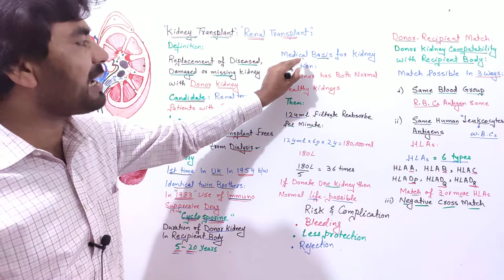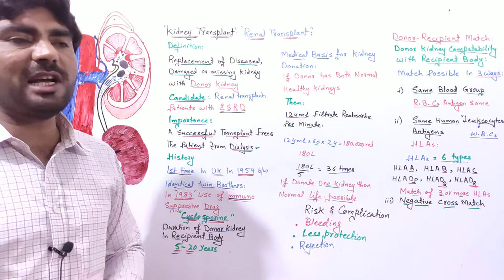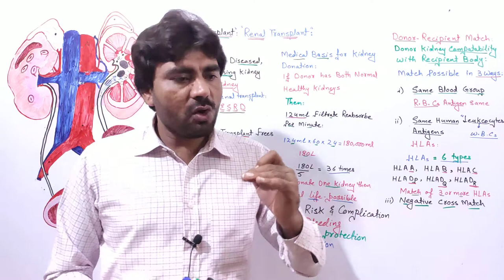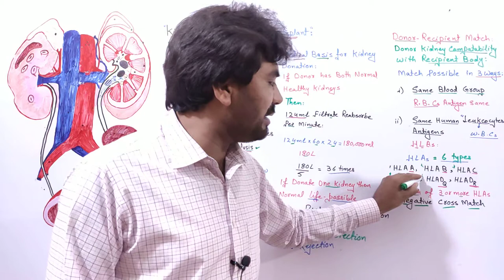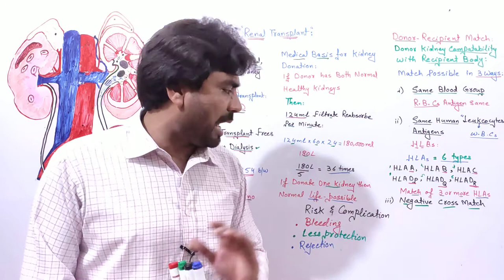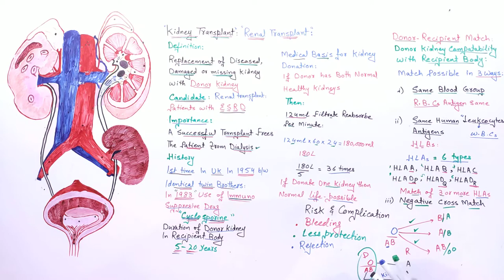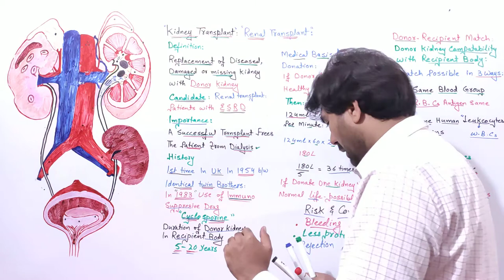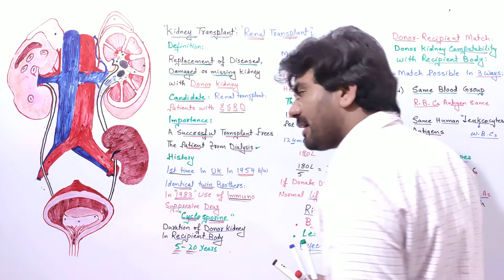kidney Transplant | Renal Transplant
@biologywithmuhammadsajid biologywithmuhammadsajid When your kidneys lose this filtering ability, harmful levels of fluid and waste accumulate in your body, which can raise your blood pressure and result in kidney failure (end-stage kidney disease). End-stage renal disease occurs when the kidneys have lost about 90% of their ability to function normally.

Common causes of end-stage kidney disease include:

Diabetes
Chronic, uncontrolled high blood pressure
Chronic glomerulonephritis — an inflammation and eventual scarring of the tiny filters within your kidneys (glomeruli)
People with end-stage renal disease need to have waste removed from their bloodstream via a machine (dialysis) or a kidney transplant to stay alive.Tests to determine whether a donated kidney may be suitable for you include:

Blood typing. It's preferable to get a kidney from a donor whose blood type matches or is compatible with your own. Blood-type incompatible transplants are also possible but require additional medical treatment before and after transplant to reduce the risk of organ rejection. These are known as ABO incompatible kidney transplants.

Tissue typing. If your blood type is compatible, the next step is a tissue typing test called human leukocyte antigen (HLA) typing. This test compares genetic markers that increase the likelihood the transplanted kidney will last a long time. A good match means it's less likely that your body will reject the organ.

Crossmatch. The third and final matching test involves mixing a small sample of your blood with the donor's blood in the lab. The test determines whether antibodies in your blood will react against specific antigens in the donor's blood. A negative crossmatch means they are compatible and your body isn't as likely to reject the donor kidney. Positive crossmatch kidney transplants also are possible but require additional medical treatment before and after the transplant to reduce the risk of your antibodies reacting to the donor organ.

Additional factors your transplant team may consider in finding the most appropriate donor kidney for you include matching age, kidney size and infection exposure.Kidney transplantation can treat advanced kidney disease and kidney failure, but it is not a cure. Some forms of kidney disease may return after transplant.

The health risks associated with kidney transplant include those associated directly with the surgery itself, rejection of the donor organ and side effects of taking medications (anti-rejection or immunosuppressants) needed to prevent your body from rejecting the donated kidney.

Deciding whether kidney transplant is right for you is a personal decision that deserves careful thought and consideration of the serious risks and benefits. Talk through your decision with your friends, family and other trusted advisors.

Complications of the procedure
Kidney transplant surgery carries a risk of significant complications, including:

Blood clots and bleeding
Leaking from or blockage of the tube (ureter) that links the kidney to the bladder
Infection
Failure or rejection of the donated kidney
An infection or cancer that can be transmitted with the donated kidney
Death, heart attack and stroke
Anti-rejection medication side effects
After a kidney transplant, you'll take medications to help prevent your body from rejecting the donor kidney. These medications can cause a variety of side effects, including:

Bone thinning (osteoporosis) and bone damage (osteonecrosis)
Diabetes
Excessive hair growth or hair loss
High blood pressure
High cholesterol
Other side effects may include:

Increased risk of cancer, particularly skin cancer and lymphoma
Infection
Puffiness (edema)
Weight gain
Acne